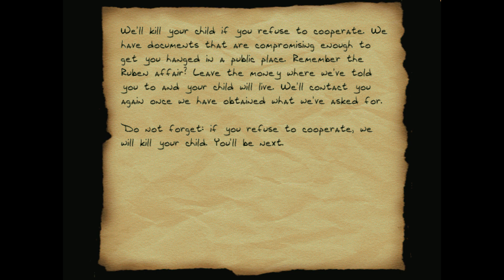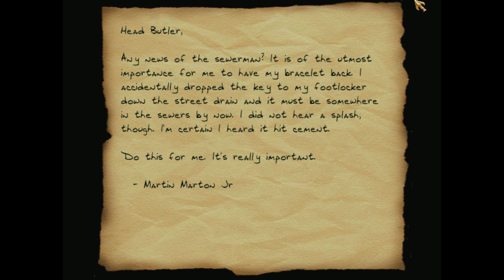Thief 2 FM: Transitions in Chaos, Part I: Conspiracies in the Dark - 4 - Scream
Transitions in Chaos Part I: Conspiracies in the Dark, a Thief 2 fan mission by Ramirez's Old Fat Burrick.

Thief fan missions galore! Thief Gold, Thief 2, Thief: Deadly Shadows, Thief 2x and The Dark Mod!